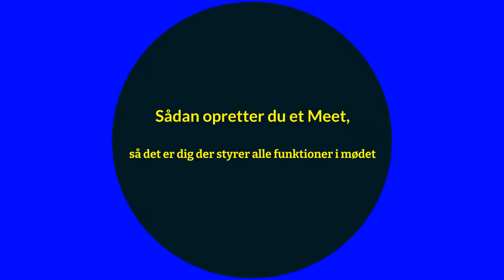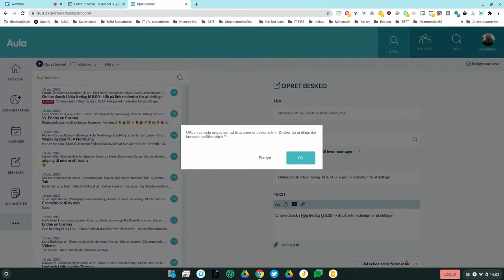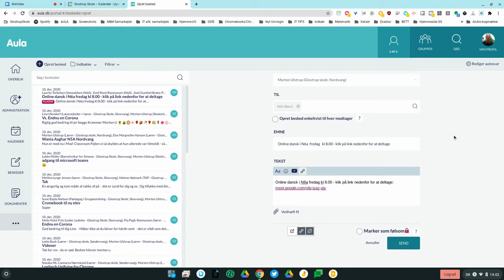Sådan opretter du et Meet , så de selv bevarer styringen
Sådan opretter du et Meet, og sådan inviterer du din klasse med i mødet